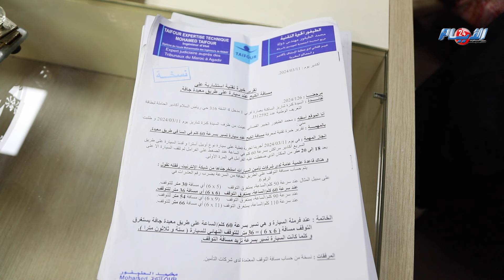صرخة وجع مدوية.. والدة أمين شاريز تبوح بمعطيات لأول مرة وتفضح المستور